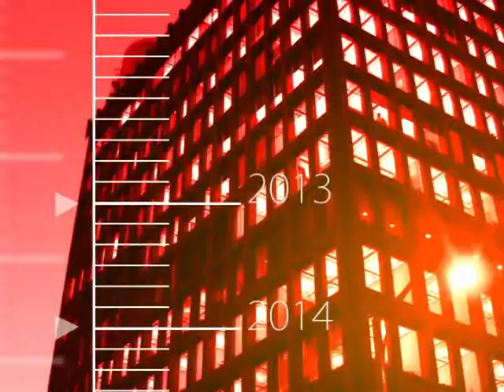週一祥談 EP14: 亞洲訪問之行 - Part 1/2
週一祥談: 亞洲訪問之行
Monday Forum: Journey to the East

主持: 黎拔佳
Host: BC Lee

嘉賓: 屈潔冰
Guest: Teresa Wat